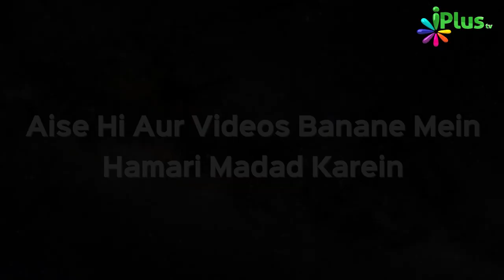Musalmano Par Aurton Ko Majboor karne Ka Ilzaam Ka Jawab | The Real Islam #09 | Dr Abdul Karim Alig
Musalmano Par Aurton Ko Majboor karne Ka Ilzaam Ka Jawab | The Real Islam #09 | Dr Abdul Karim Alig | iPlus TV